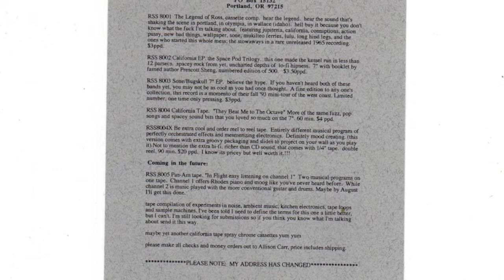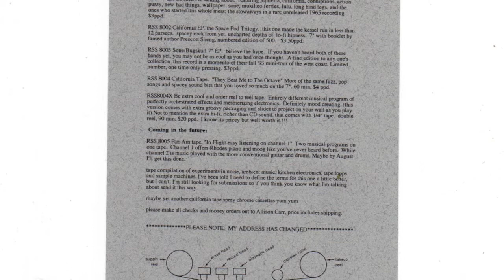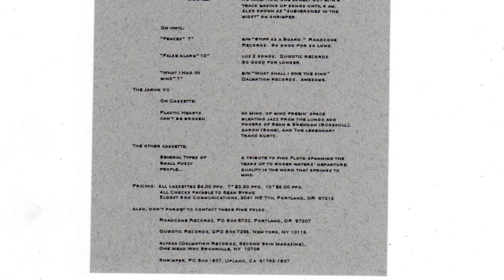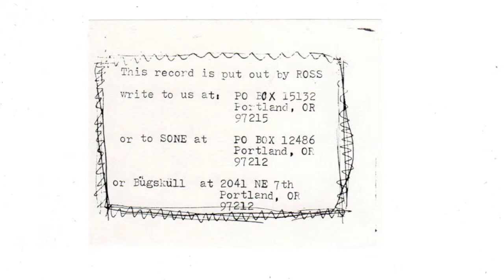PDX Hot Wax: Bugskull "The Bloat"